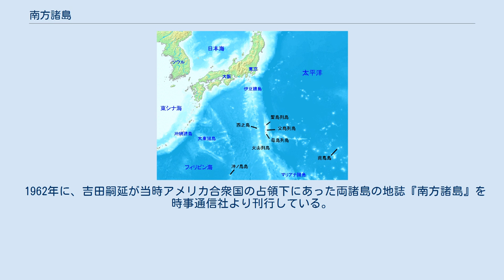南方諸島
南方諸島と周辺の島々。
黒字は小笠原諸島。
 南方諸島（なんぽうしょとう）は、ある地域から見て南側にある諸島を表す名称。
 日本列島の南方に位置する諸島としては以下のものがあるが、このうちのどの範囲を「南方諸島」と呼ぶかについては、種々の用法がある。
 なお、海上保安庁海洋情報部と国土地理院は「地名等の統一に関する連絡協議会」を設けて地名の統一について協議しているが、「南方諸島」という地名については合意されておらず、国土地理院は「南方諸島」という名称を使用していない。
 以下の法令（条約、法律）等で用いられている。
 以上の法令では、「孀婦岩の南の南方諸島」と記載されており、「南方諸島」が伊豆諸島の最南端にある孀婦岩よりも南の範囲を指すことを明示している。
また、沖ノ鳥島及び南鳥島を別に記載している（小笠原返還協定においては「その他の諸島」が沖ノ鳥島及び南鳥島を指す）ことから、これらの島嶼が南方諸島に含まれないことも明白である。
なお、これらの法令では「小笠原群島、西之島及び火山列島」のように記載して火山列島と西之島とを別に扱っているが、海上保安庁海洋情報部と国土地理院との合意によれば、西之島は火山列島に含まれる。
 「東京都島嶼部」と同じ範囲を指す。
 1962年に、吉田嗣延が当時アメリカ合衆国の占領下にあった両諸島の地誌『南方諸島』を時事通信社より刊行している。